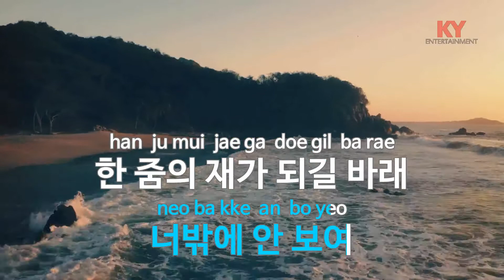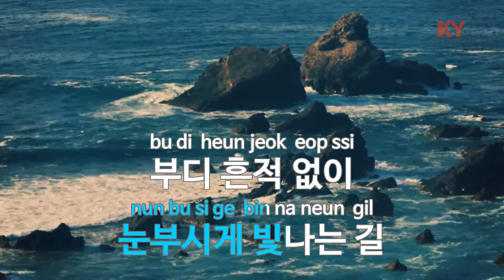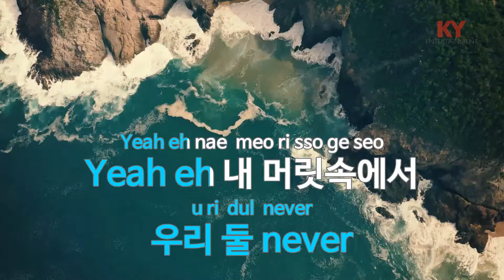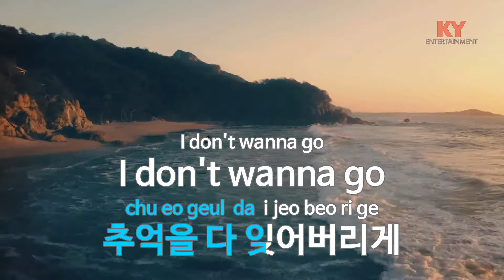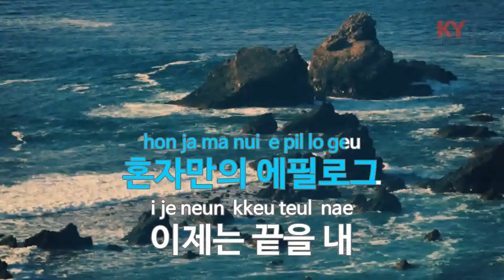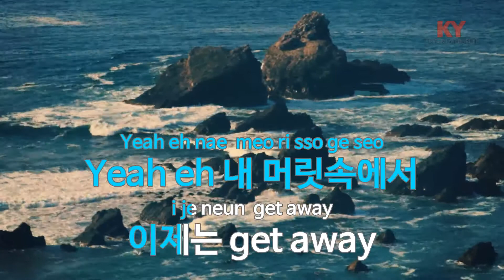Never - 국민의 아들 (KY.90250) [KY 금영노래방] / KY Karaoke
★ 곡 정보 ★
번호 : 90250
제목 : Never
가수 : 국민의 아들
작사 : 후이,이던,우석
작곡 : 후이,Flow Blow

Copyrightⓒkeumyoung